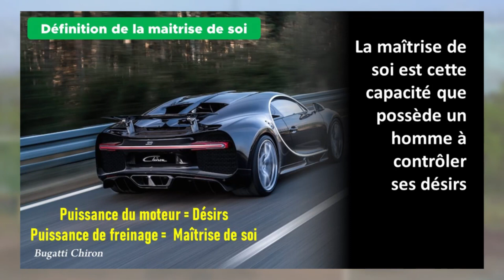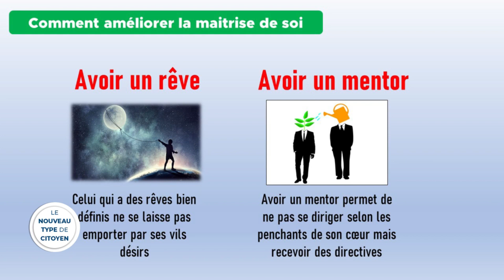Le Nouveau Type de Citoyen N003 Rubrique 4 La maîtrise de soi